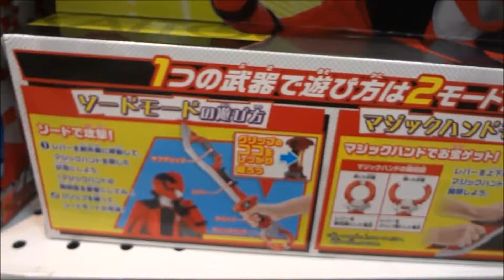快盗戦隊ルパンレンジャーVS警察戦隊パトレンジャー イタダキ快刀 ルパンソード(3)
2018年2月11日公開
Kaitou Sentai Lupinranger VS Keisatsu Sentai Patranger
快盜戰隊魯邦連者VS警察戰隊巡邏連者
쾌도전대 루팡레인저 vs. 경찰전대 패트레인저
快盗戦隊ルパンレンジャー
夜野 魁利（やの かいり） / ルパンレッド 伊藤あさひ
宵町 透真（よいまち とおま） / ルパンブルー 濱正悟
早見 初美花（はやみ うみか） / ルパンイエロー 工藤遥
コグレ 執事 温水洋一
警察戦隊パトレンジャー
朝加 圭一郎（あさか けいいちろう） / パトレン1号  結木滉星
陽川 咲也（ひかわ さくや） / パトレン2号 横山涼
明神 つかさ（みょうじん つかさ） / パトレン3号 奥山かずさ
ヒルトップ管理官 アイクぬわら（超新塾）
ジム・カーター  釘宮理恵
ドグラニオ・ヤーブン  宮本充
デストラ・マッジョ  うえだゆうじ
ゴーシュ・ル・メドゥ  竹達彩奈
グッドストライカー  三ツ矢雄二
ナレーション  安元洋貴
「ルパンレンジャー、ダイヤルをまわせ」
「Chase You Up!パトレンジャー」
ルパンカイザー　巨大人型ロボ
パトカイザー　巨大人型ロボ
VSチェンジャー（ブイエスチェンジャー）
ルパンソード
パトメガボー
グッドストライカー
VSビークルシリーズ DXトリガーマシン1号
VSビークルシリーズ DXトリガーマシン2号
VSビークルシリーズ DXトリガーマシン3号
ダブル変身銃 DX VSチェンジャー パトレン1号セット
変身銃 DX VSチェンジャー パトレン1号セット
ビークルシリーズ DXトリガーマシン1号
VSビークルシリーズ DXレッドダイヤルファイター
VSビークルシリーズ DXブルーダイヤルファイター
VSビークルシリーズ DXイエローダイヤルファイター
ルパンカイザー
【ニイタニ】
450万回再生突破
広島県内で動画が多いYOUTUBER(多分)
Hiroshima Prefecture
Itsukushima Shrine
 毎日投稿
広島youtuber
次世代 youtuber
１日10万回再生
１００万回以上再生されている動画、チャンネル